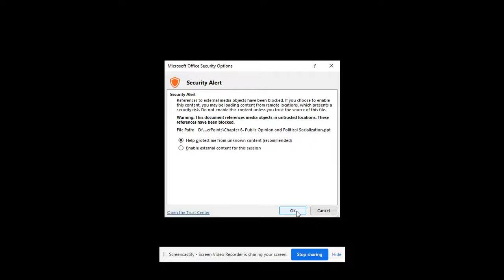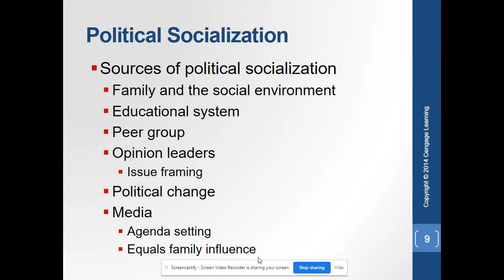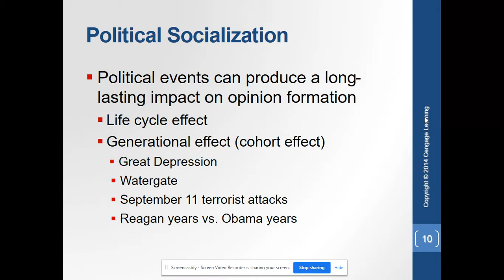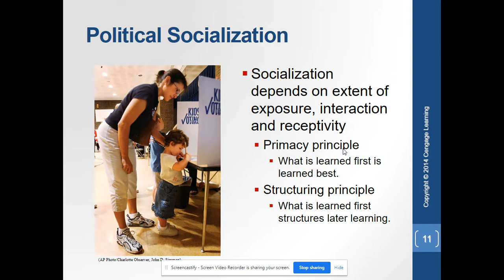Lecture 4.1: Political Socialization